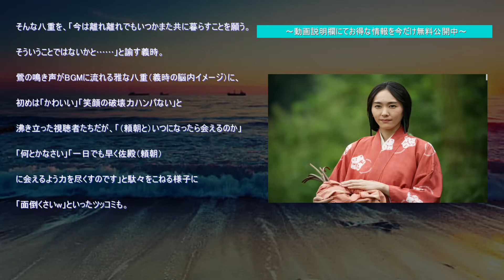「鎌倉殿の13人」ガッキーの意表突くキャラ話題